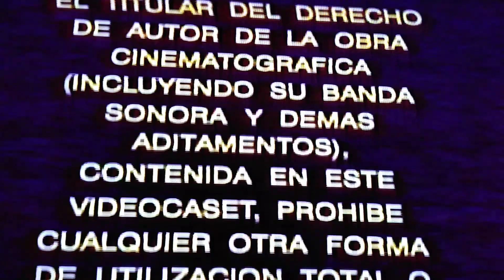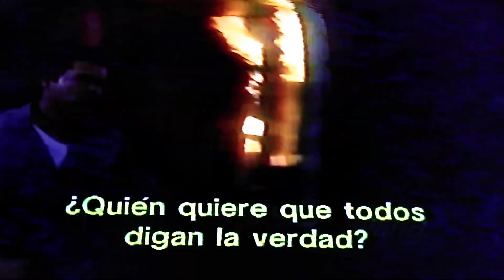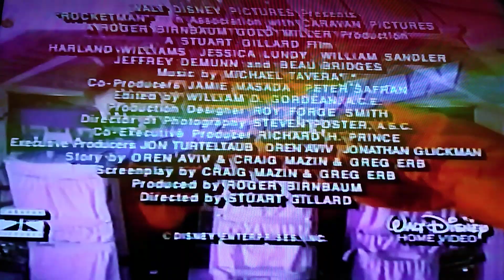Opening Invasion (Vhs edición Vídeo Visa 1998) Mexicano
Bienvenidos a un nuevo video especial:
Regresamos con esta seccion que ustedes me han estado pidiendo esperado que no tenga derechos de autor saludos